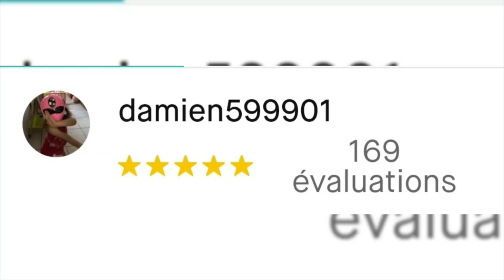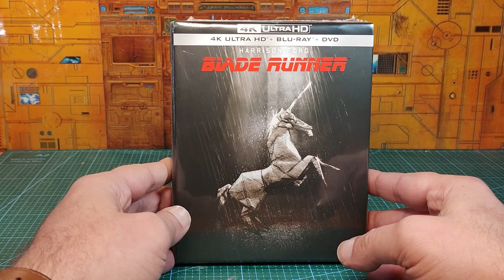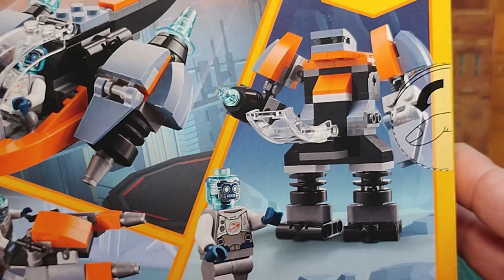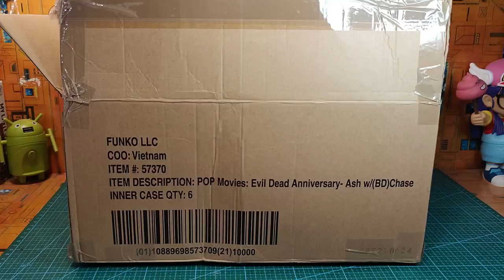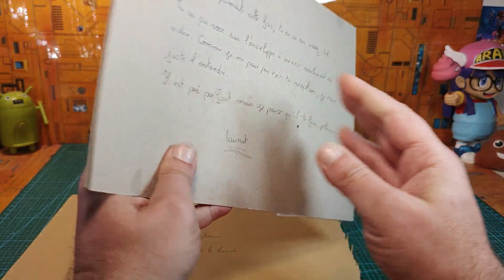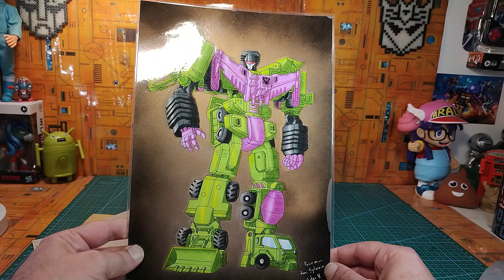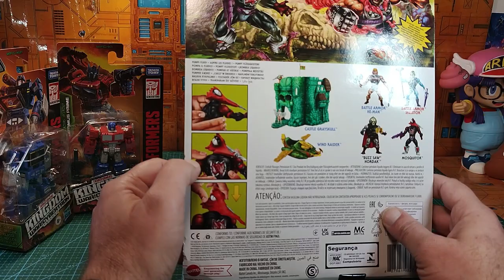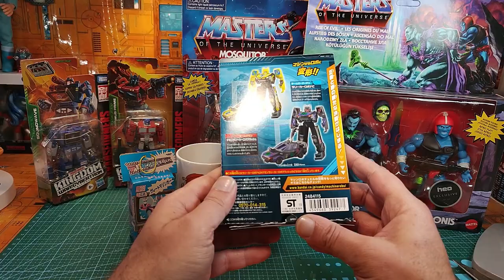( FRENCH ) : Les Nouveautés Nouvelles du Papy : spécial anniversaire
vous pouvez également me retrouver sur Facebook et Instagram à : Papy TF
Ou encore sur Facebook à : Sylvain Duchaussoy